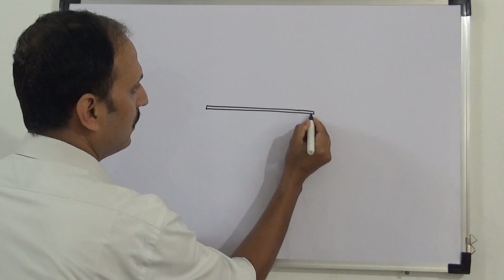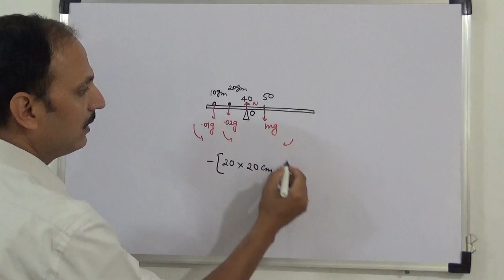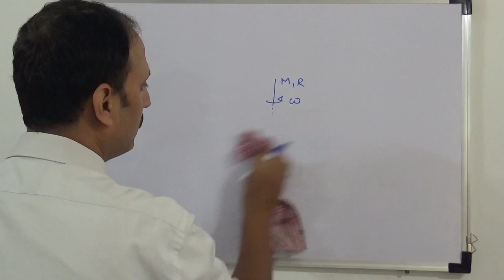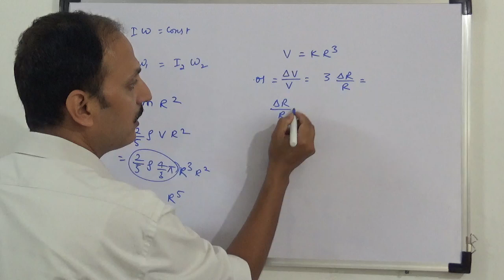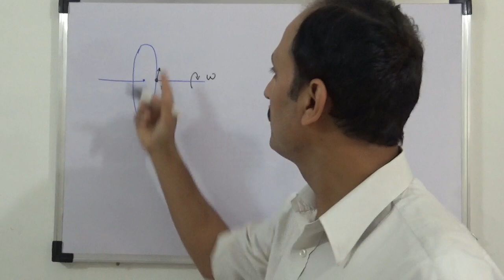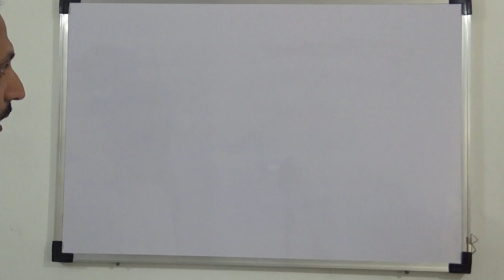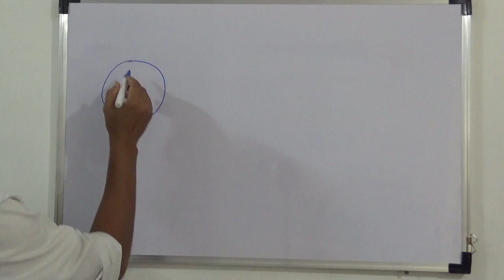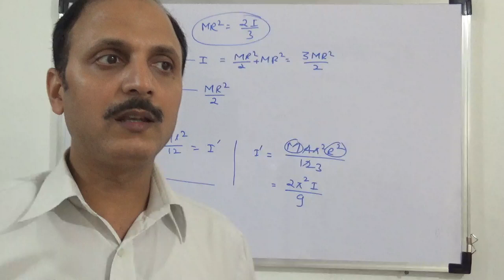19-3-20 12th CET-10 Doubts session